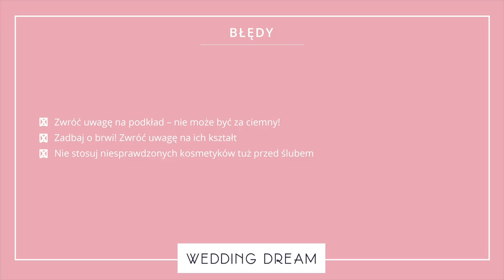Trendy w MAKIJAŻU ŚLUBNYM wg Magdy Pieczonki 💄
Zobacz moją kolekcję Izabela Janachowska Wedding Dream

Po trendach we fryzurach ślubnych, które omówiłam dla Was z Piotrkiem Postkiem czas na kolejną, typowo babską kwestię: makijaż. I to właśnie on będzie naszym tematem tygodnia! Nie muszę Wam, z pewnością, pisać, że tak jak wszystkie elementy ślubnej stylizacji, również i make-up rządzi się modą. Razem z Magdą Pieczonką omówiłyśmy dla Was najważniejsze trendy!